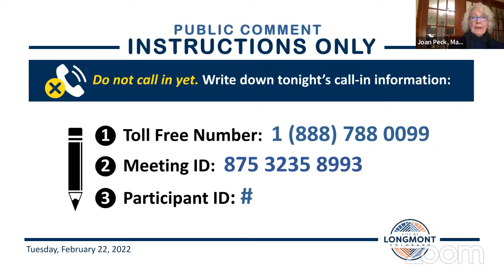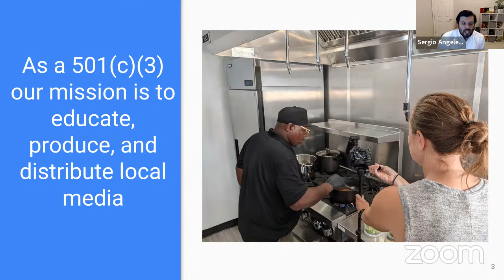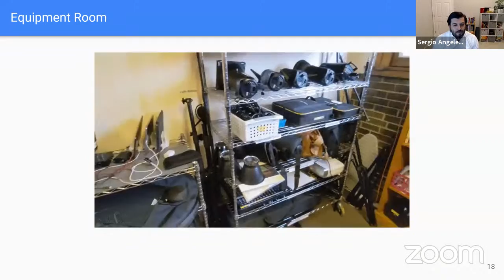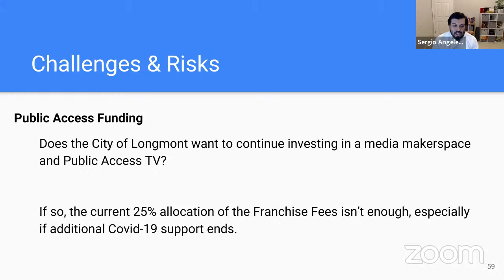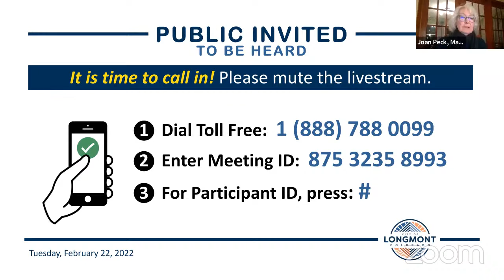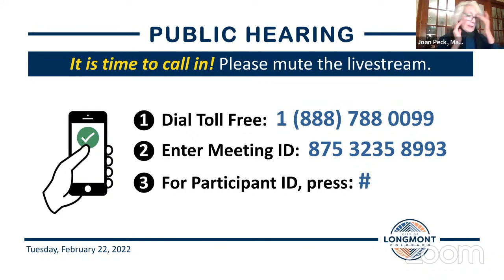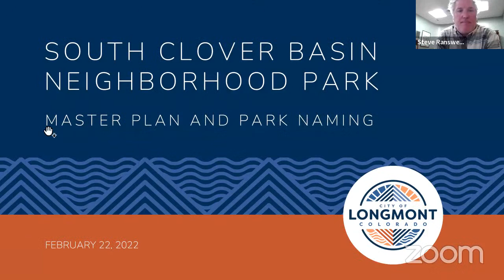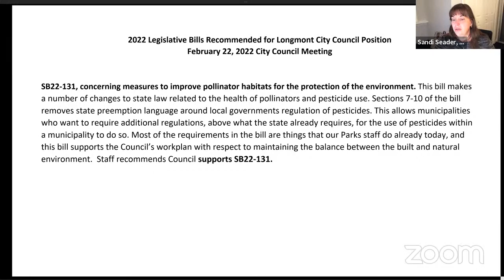City Council Regular Session 022222 - 02/22/2022